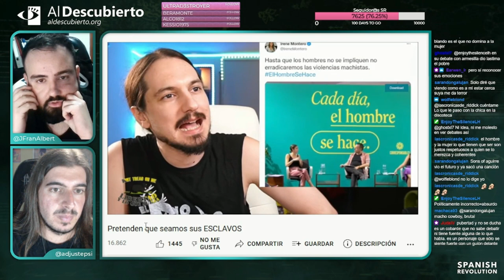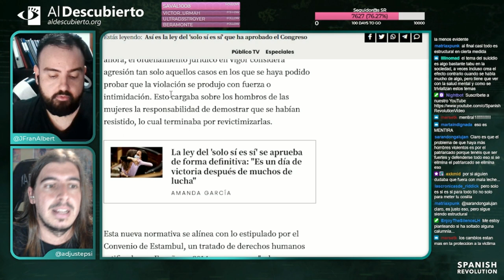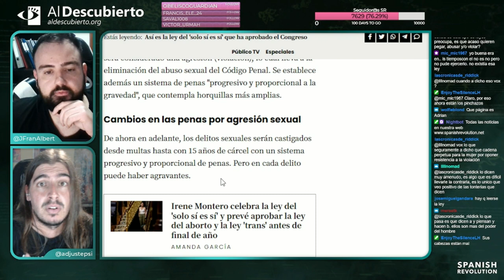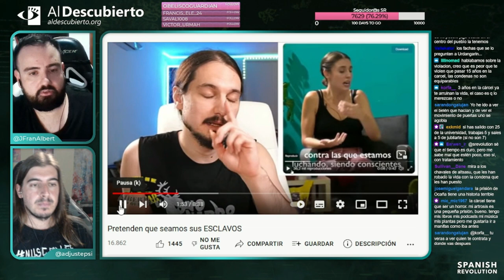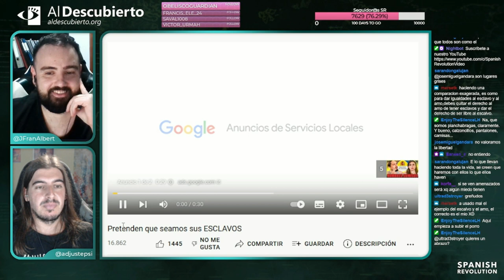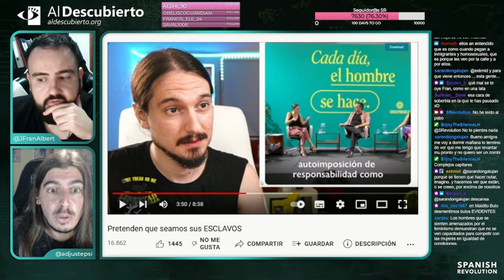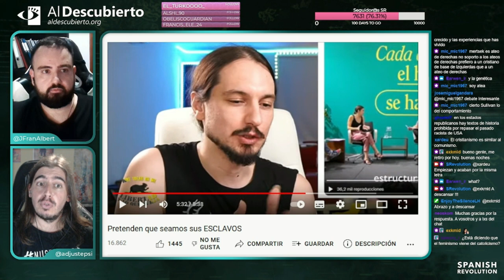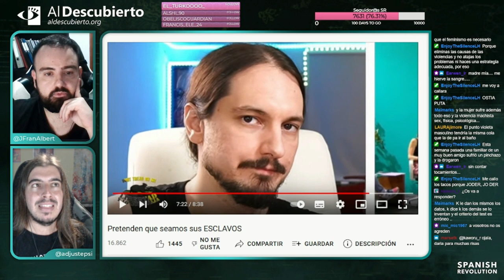DESMONTANDO A LIBERTAD Y LO QUE SURJA #3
Desmontamos otro vídeo del youtuber anarcocapitalista Libertad y lo que Surja sobre el feminismo. Fragmento del directo de Twitch emitido el 01/03/2023.